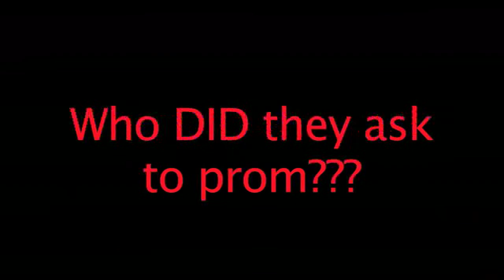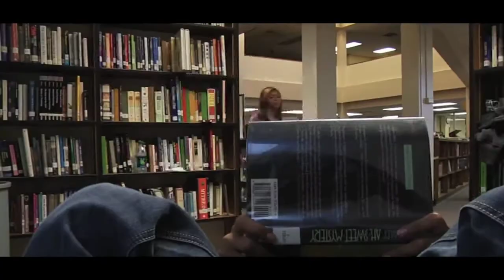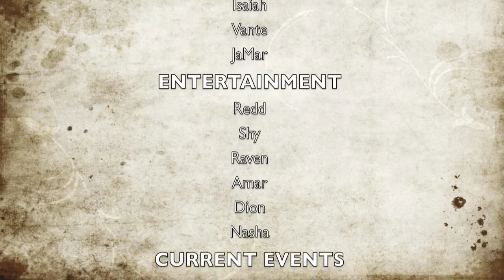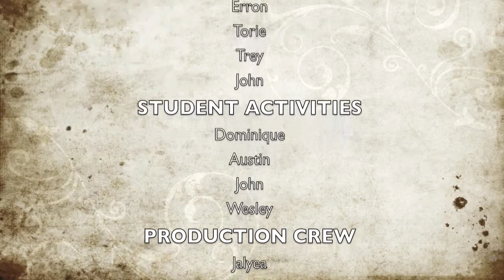South Cobb Eagle TV Feb 22nd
High School weekly broadcast.